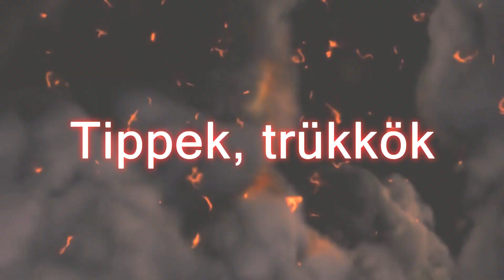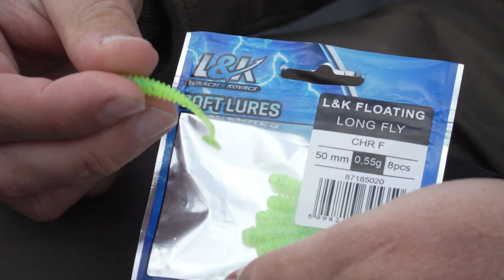Dropsottal a Dunán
Vannak olyan szituációk amelyekben valóban jó megoldás lehet a dropshot módszer alkalmazása. erre láthatunk egy jó példát, illetve kicsit betekintünk a dropshotozás világába is.